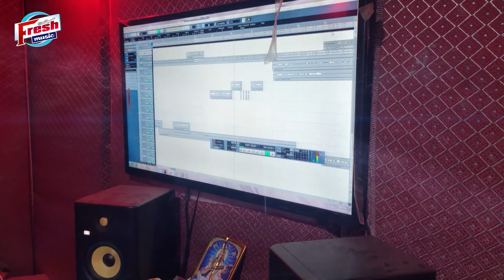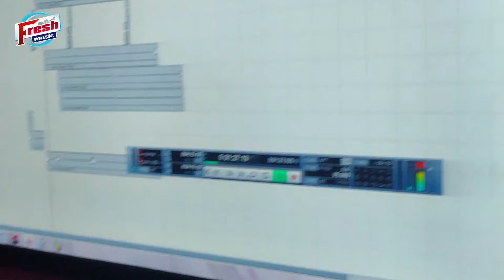2024 | आर्केस्ट्रा स्पेशल रोमांटिक गाना | Bhojpuri Song 2024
भोजपुरी Video_Song 2024 | आर्केस्ट्रा स्पेशल रोमांटिक गाना | Bhojpuri Song 2024

Fresh Music is a dream of all Bhojpuri singer.

Title :
Singer :
Lyrics :
Recording :
Video Dir :
Lable : Fresh Music

Must  see , share to others and subscribes the channel "Fresh Music "  for  regular  updates of best videos.this is very popular song in Bihar listener in all over world in this song.

shilpi raj new bhojpuri song 2024
shilpi_raj new_bhojpuri_song_dj_2024